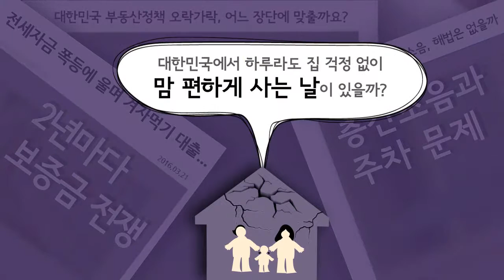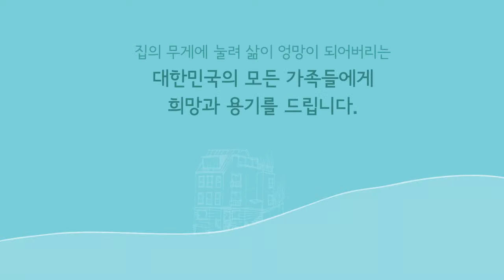[북트레일러]우리가 만약 집을 짓는다면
하루라도 집 걱정 없이 맘 편히 사는 날이 있을까?
오늘도 집 때문에 쩔쩔매는 대한민국 모든 가족들을 위한 에세이
《우리가 만약 집을 짓는다면》
"우리에겐 '팔기 위한 집'이 아니라 '삶을 담은 집'이 필요하다"